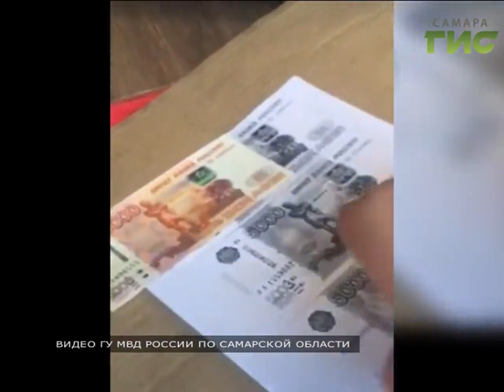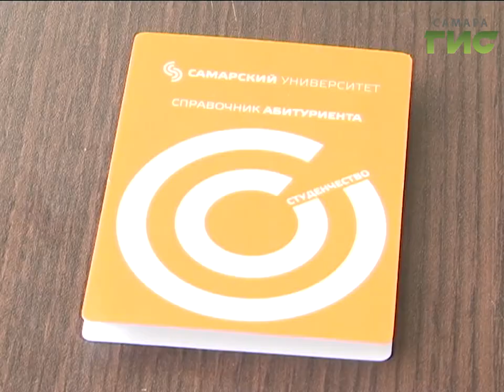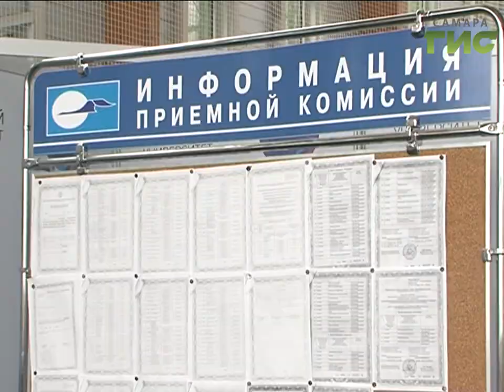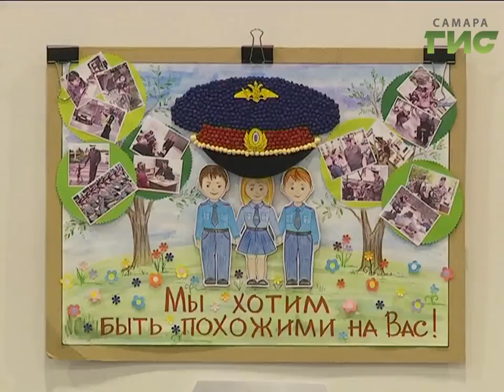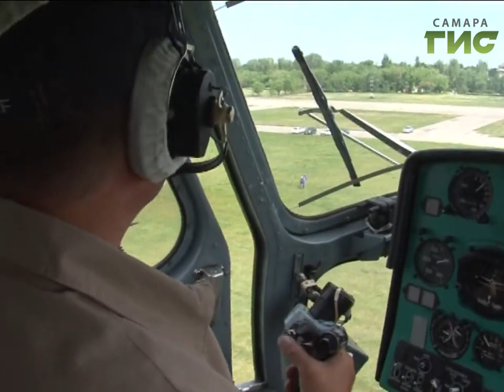«События» от 17.07.2017 (вечер)